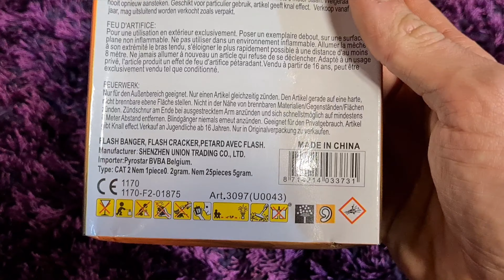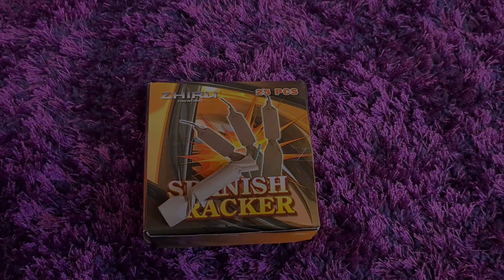Zhiru Fireworks Spanish Cracker